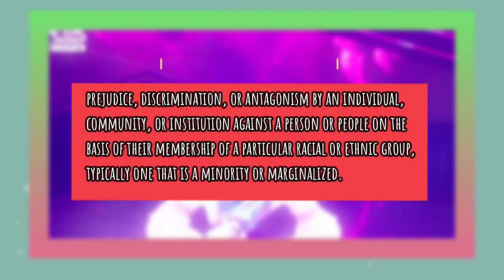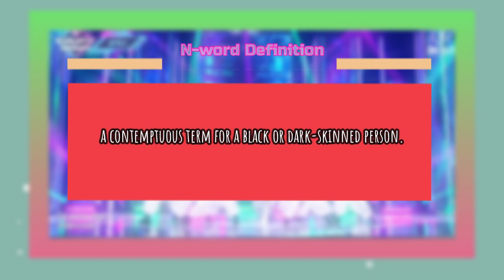Stray Kids Jisung was NOT racist, just STUPID!